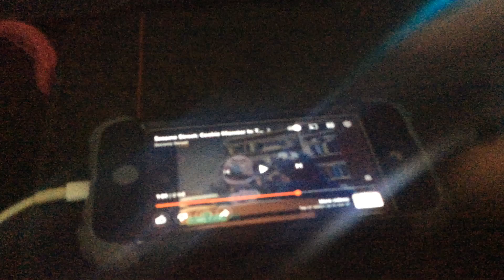Omblar Yells At George Said, We Don’t Have Cookies!